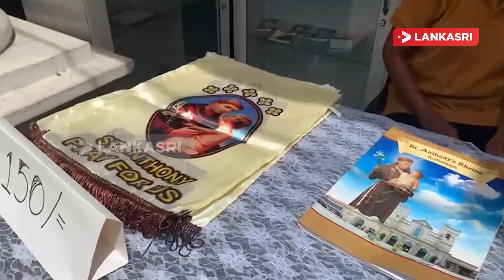மூன்று வருடங்களுக்கு பின் வெகு விமர்சையாக நடத்தப்படும் கொழும்பு கொச்சிக்கடை தேவாலய திருவிழா